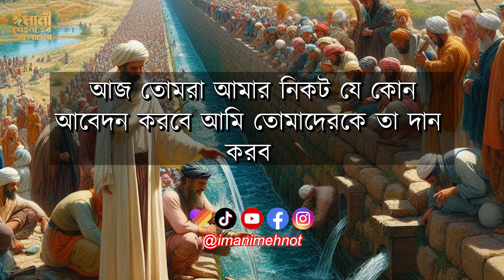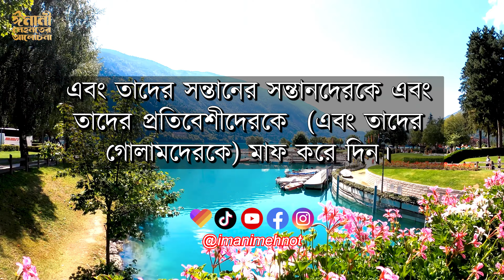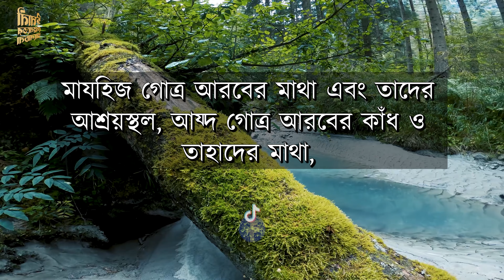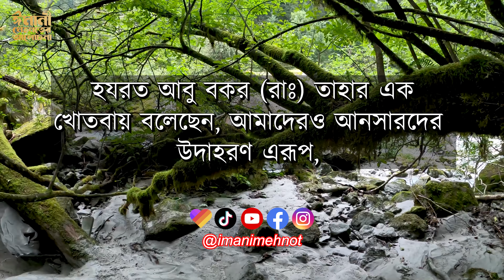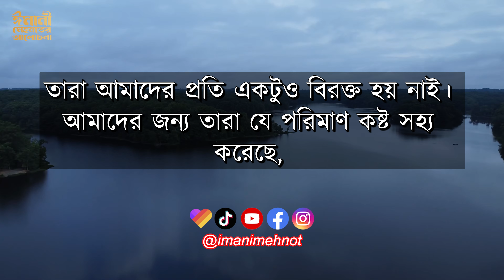এই কাজ করলে তাদের, সন্তানদের ও স্ত্রীদের এবং তাদের নতি নাতনিদের গুনাহ মাফ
এই ভিডিওতে এজকে জানাবো কীভাবে আনসারদের জন্য যখন উট দ্বারা পানি সেচের কাজ ও উহার পিঠে পানি বহন করে আনা কষ্টকর হয়ে পড়ল, তখন তারা নবী করীম সাল্লাল্লাহু আলাইহি ওয়াসাল্লামের নিকট একত্রিত হয়ে এই আবেদন করার ইচ্ছা করিলেন যে, তাদের জন্য তিনি একটি খাল খনন করিয়া দেন যাতে সারা বছর পানি প্রবাহমান থাকে। অথচ রাসুলের কথা শুনে তারদের মন কিভাবে পরিবতন হল এবং তারা তাদের ও তাদের পুরো সন্তানদের এবং সন্তানদের সন্তান ও তাদের স্ত্রি ও গোলাম প্রতিবেশী সকল মানুষকে আল্লাহর পক্ষ থেকে গুনাহ মাফ করিয়ে নিলেন, এবং যারা আন্সারুল্লাহ হবে তারাও এই দুয়ার অন্তুরভুক্ত হবে ইনশা আল্লাহ।